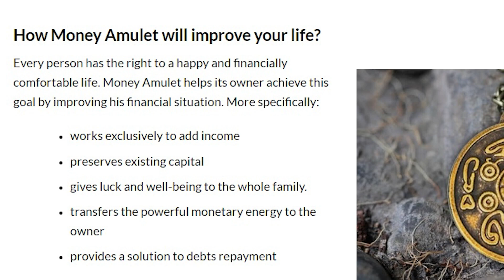Leo Woman - Personality Character Traits.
The Zodiac Sign Leo Woman.